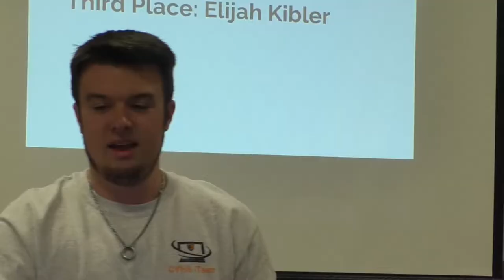CYHS Hackathon 2018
im done trying to render that, ignore tom's "weak" comment